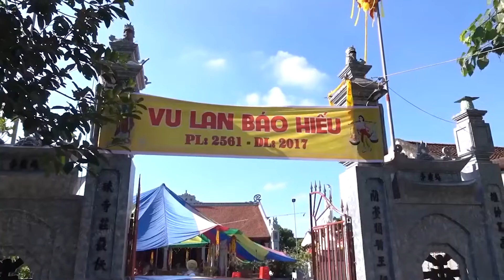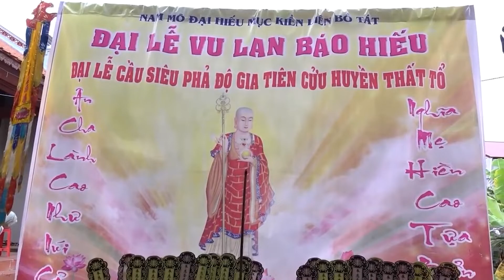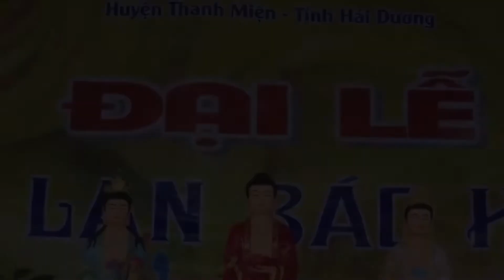Toàn cảnh Lễ vu lan báo hiếu ở Việt Nam